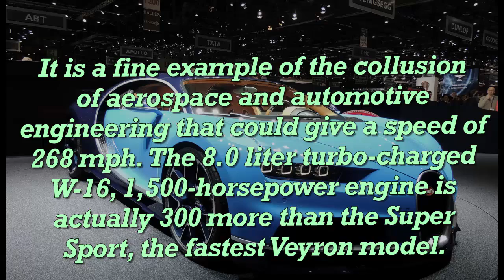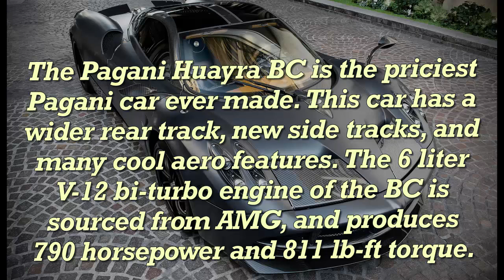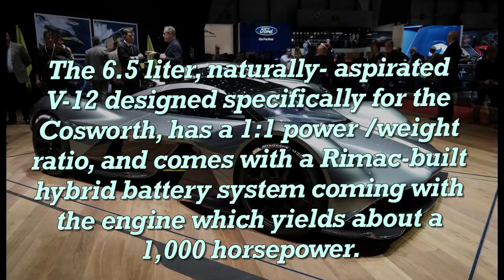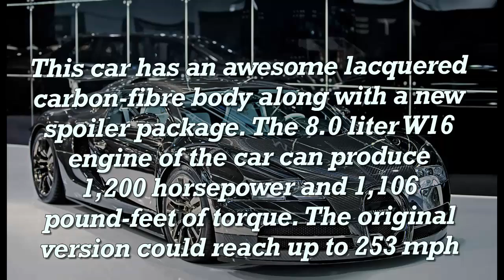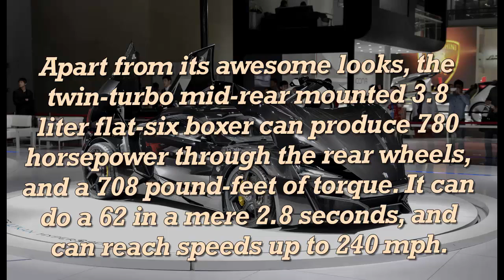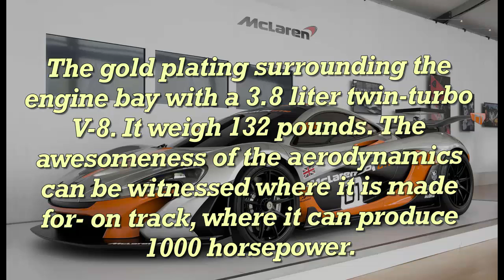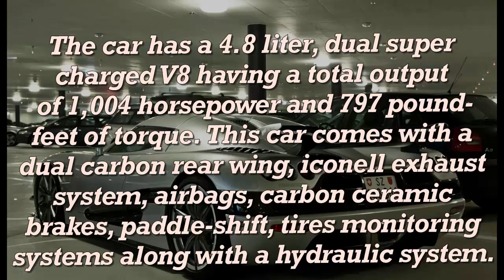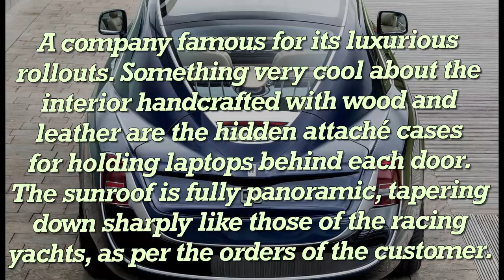10 Most Expensive Cars in the World | Watch Me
10 Most Expensive Cars in the World

10. Bugatti Chiron
9. Pagani Huayra BC
8. Ferrari Pininfarina Sergio
7. Aston Martin Valkyrie
6. Limited Edition Bugatti Veyron by Masory Vivere
5. Lykan Hypersport
4. McLaren P1 LM
3. Lamborghini Veneno Roadster
2. Koenigsegg CCXR Trevita
1. Sweptail by Rolls Royce

10 Most Expensive Cars in the World